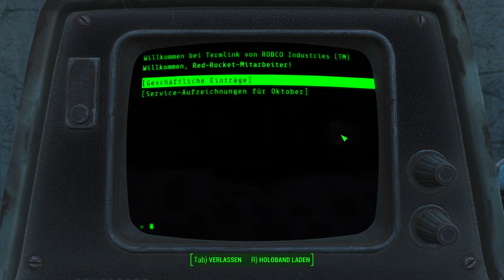Let's Play Fallout 4 - #003 Auf nach Concord (German - HD)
Im letzten Part sind wir in unsere Heimat zurückgekehrt. Und zu unserer Überraschung hat einer überlebt und auf uns gewartet. Unser Robotor Codesworth lebt noch!
Mit ihm suchen wir ein paar Häuser ab um zu sehen ob Shaun nicht vielleicht samt der Entführer dort ist. Anschließend bekommen wir den Tipp uns nach Concord zu begeben.

◊ Spiel: Fallout 4
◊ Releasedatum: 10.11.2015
◊ Platform: PC
◊ Publisher: Bethesda Softworks